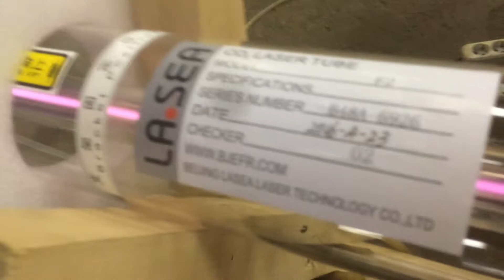co2 laser tube cheking